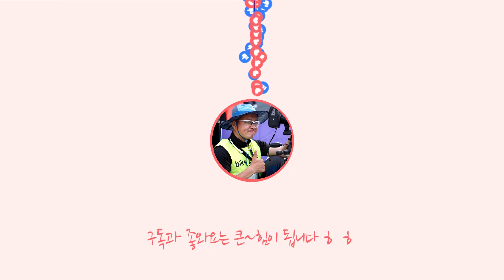[황병준TV]아차산 아침 2021년 4월 15일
아차산에서 아침을 오픈합니다

자전거나 트레킹이나 어떤 것이든 할 수 있어서
감사하게 시작합니다

쇼핑몰
Sony a7m3

Lens
Sony 28-70mm
Sony 24-105mm
Sony 50mm

osmo
osmo pocket
nikon J5
mavic pro
Sony  FRD3000

Gimbal
bero 3x-Lite